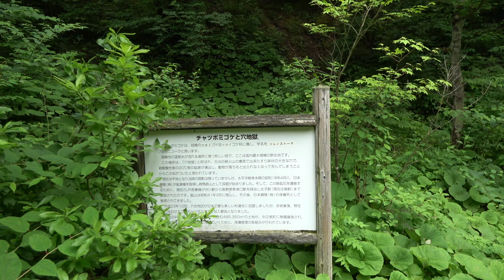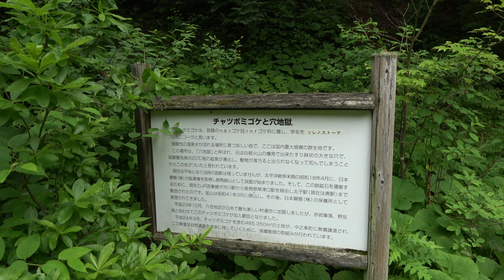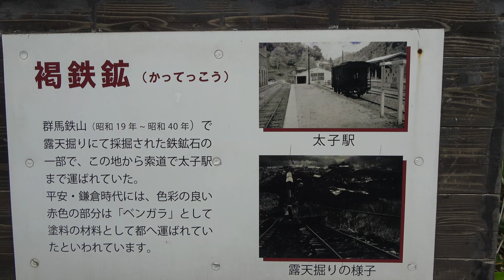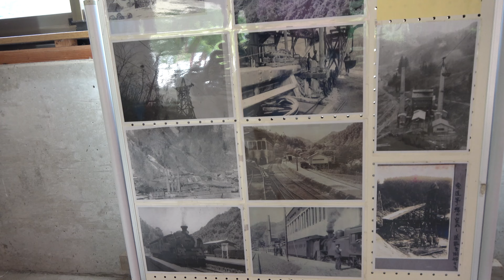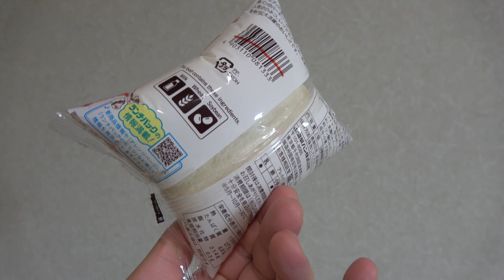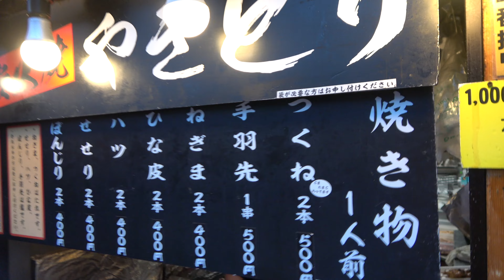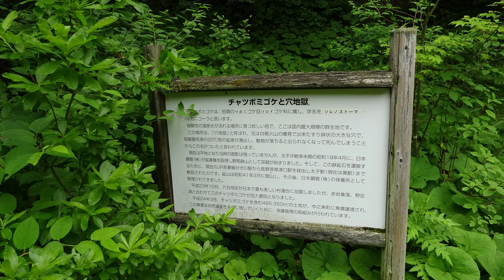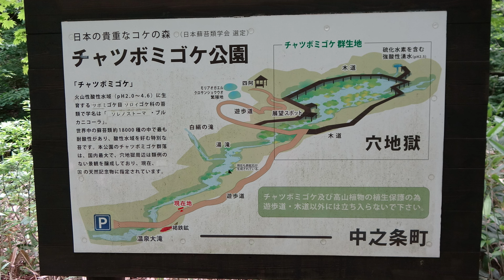1965（昭和40）に閉山した廃鉱山が神秘的すぎる【群馬鉄山（群馬鉱山、草津鉱山）まとめ】廃墟、廃車、神社も残る！強酸性の鉱泉が湧き出す湿地群「穴地獄」国内最大級チャツボミゴケ群生地！君の名は。聖地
0:00序章
0:10動画
18:52近辺
24:28渇鉄鋼
25:43バス
28:19神社
30:10廃村？
32:14草ヒロ廃車バス
36:36湯畑下流のダム
39:51湯畑
46:21湯畑、夜
50:30宿泊
51:24草津温泉、飯
52:07静止画　群馬県吾妻郡中之条町（旧・六合村）

鉄鉱の形成
この地は穴地獄と呼ばれる草津白根山の噴火で生じたすり鉢状の穴であり、穴から鉱泉が湧き出している。この鉱泉の水温は19.6～29.5℃で、鉄イオン、硫酸イオンや塩化物イオンを多く含むため、pH値は2.6〜2.9で強酸性を示す。この酸性は多くの動植物にとって過酷な環境であるが、コケの1種であるチャツボミゴケと鉄バクテリアは好んで生息する。これらの生物は水中に含まれる鉄イオンを使ってエネルギーを得る過程の副産物として鉄鉱を作り、体内に鉄などを蓄積した死骸が沈殿することで褐鉄鉱の鉱床もできる。群馬鉄山の崖部の鉄鉱に含まれる炭化物の年代測定値は1万数千年以上前であるため、鉄鉱の生成が1万年以上前から現在まで継続してきたと考えられる。

採掘の歴史
1943年、戦時中の金属資源不足解消の目的から、商工省が日本鋼管鉱業（現在のJFEエンジニアリングの子会社に相当）に対し採掘権を斡旋して開発計画が開始。

1945年、鉄道省が渋川駅から長野原駅（現・長野原草津口駅）までの長野原線(後の吾妻線)を、長野原駅から太子駅までの専用鉄道（後に国鉄に譲渡、長野原線に編入。旅客営業も行われた。1970年休止、1971年廃止。）を日本鋼管鉱業が開通させ採掘が開始された。群馬鉄山から太子駅までは、約8kmの長さを持つ3本の索道（一種のロープウェイ）で鉄鉱石を輸送していた。

鉱床の規模は非常に大きく、戦後、外国産鉄鉱石の輸入が再開されてもしばらくの間、露天掘りによる採掘が続けられていた。1965年、資源が枯渇したことから採掘を停止している。

チャツボミゴケ公園
跡地は、酸性の環境下で生息する鮮やかな緑色のチャツボミゴケを見学するチャツボミゴケ公園となっている。この地はチャツボミゴケの日本最大の繁殖地であるため、2017年に「六合チャツボミゴケ生物群集の鉄鉱生成地」（くにちゃつぼみごけせいぶつぐんしゅうのてっこうせいせいち）として国指定天然記念物（種別：植物群落及び地質・岩石等）に指定されている。